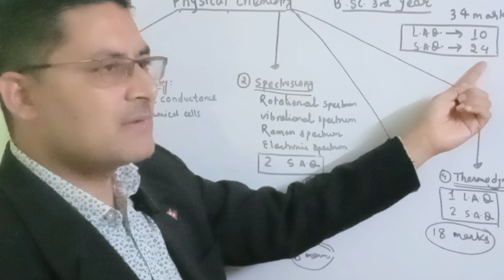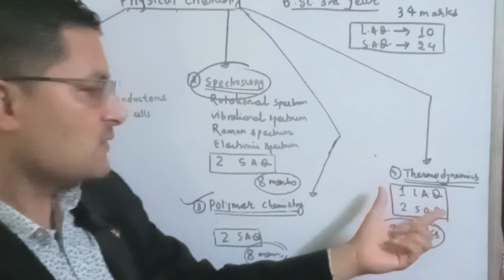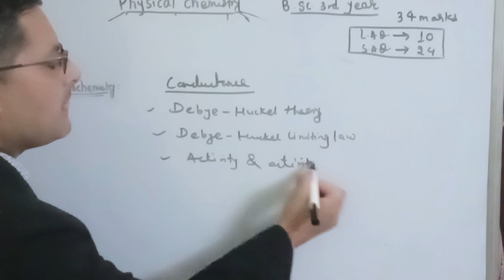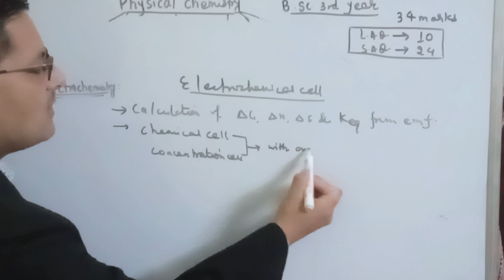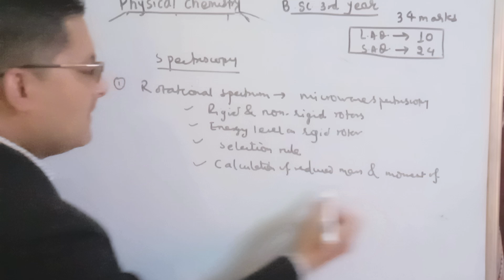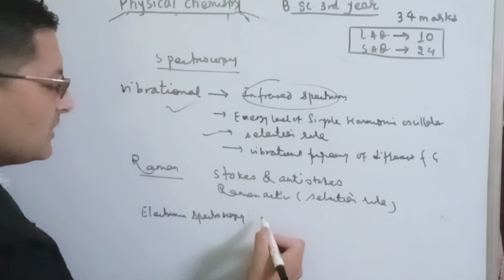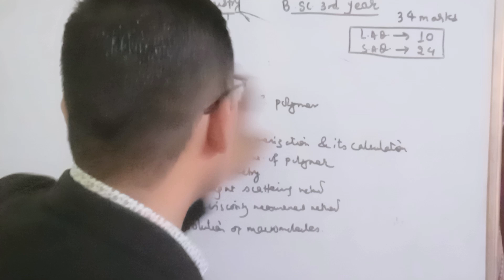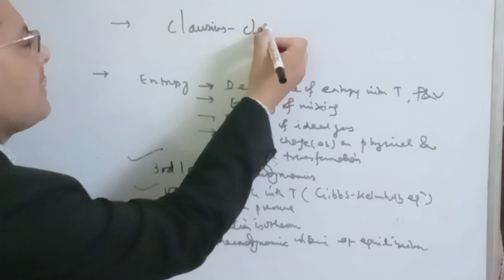physicalchemistry bsc3rdyear questionpatternn courseanalysis mustwatchbychemistrystudents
This video explains the question pattern and course analysis of b.sc. 3rd year physical chemistry.